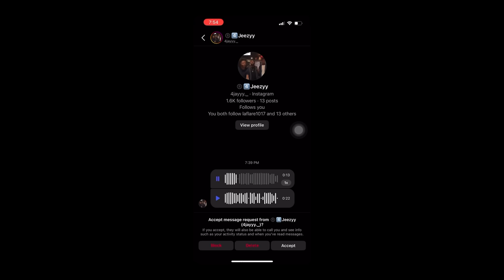VonOff1700 - On Deck[Official Video] (Shot By